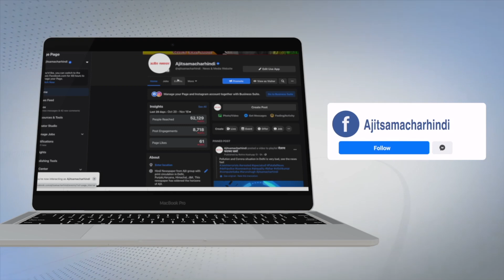ਹਲਕਾ ਸ਼ੁਤਰਾਣਾ ਅੰਦਰ ਵੋਟਾਂ ਸੰਬੰਧੀ ਲੋਕਾਂ ਵਿਚ ਭਾਰੀ ਉਤਸ਼ਾਹ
-ਪੋਲਿੰਗ ਬੂਥਾਂ ਤੇ ਲੱਗ ਰਹੀਆਂ ਨੇ ਵੋਟਰਾਂ ਦੀਆਂ ਲੰਬੀਆਂ ਕਤਾਰਾਂ